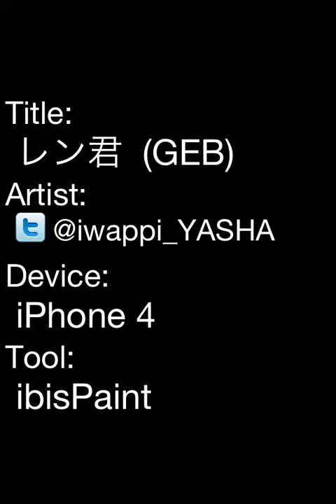レン君 (GEB)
描いてみた。超迷走。最後になって顔がずれてるのに気づくっていうね. （笑）